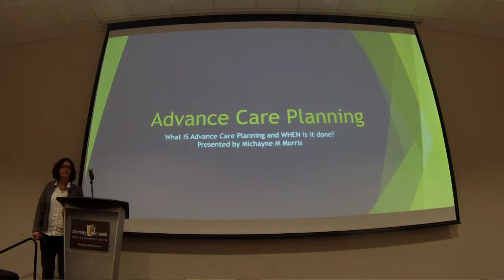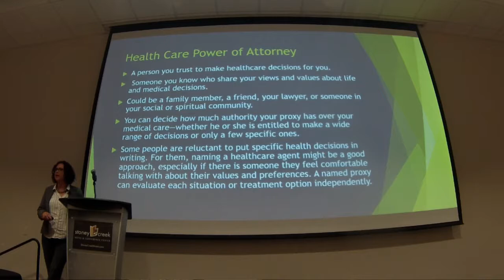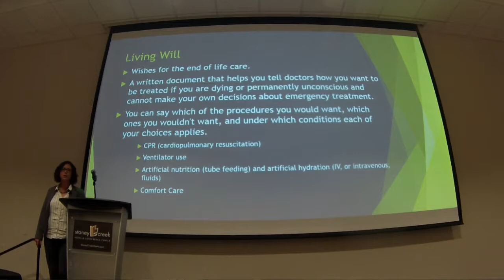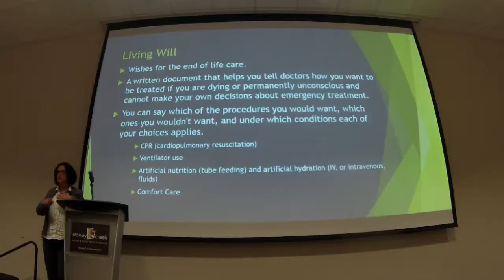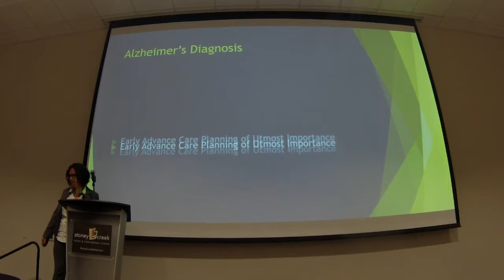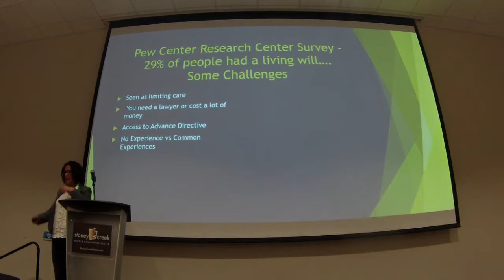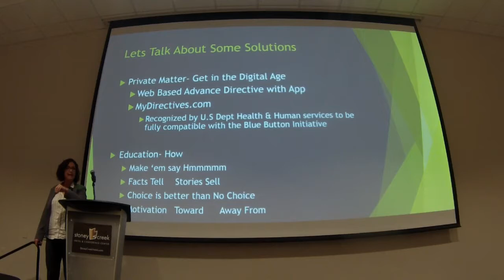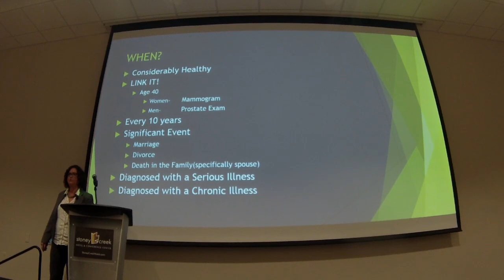03 UPC PH CM Advance Care Planning Morris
Michayne Morris is a proven friend to Utica Park Clinic and has assisted in the improvement of patient care. In this presentation, Michayne tackles a topic that many healthcare providers and staff find difficult when talking to their patients ... end of life planning.  Or as Michayne describes it, this isn't how someone wishes to die, but how they wish to LIVE right to the end of life.